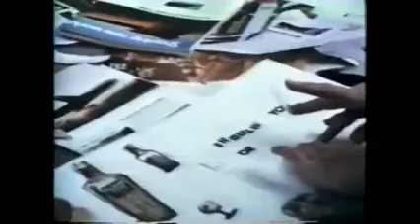Charla Hijos de la Negación a cargo de la Dra. Claudia Black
Charla dada por la Dra. Claudia Black en 1983 donde explica cómo los niños que se crían en un hogar alcohólico  adoptan las leyes de no hablar, no confiar y no sentir.